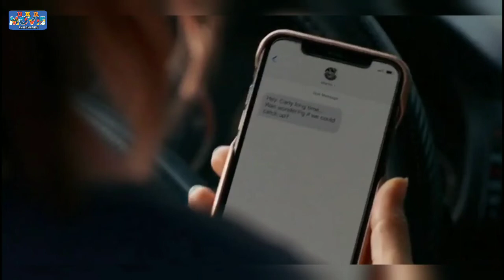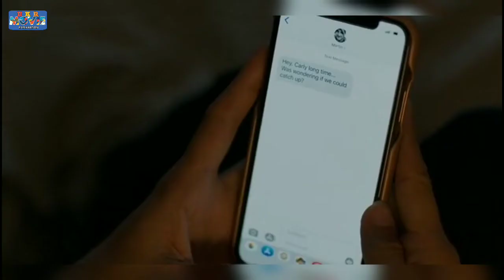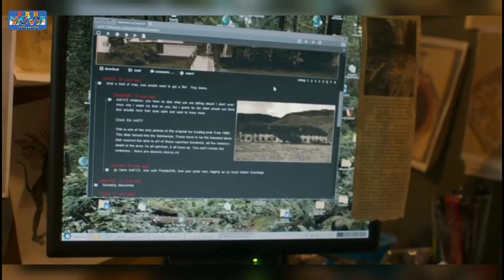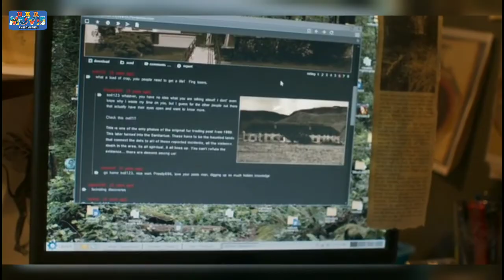Hindi Demonic 2021 Explained in detail ! Movie explained in Hindi ! Ranger Movie Explained!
Demonic 2021 Explained in Hindi ! movie explained in Hindi ! Ranger movie explain ! H K R

movie explained in hindi, movie explainer amith, movie explained in hindi horror
movie reviews funny, movie review channels, movie review hindi, movie review

Thank